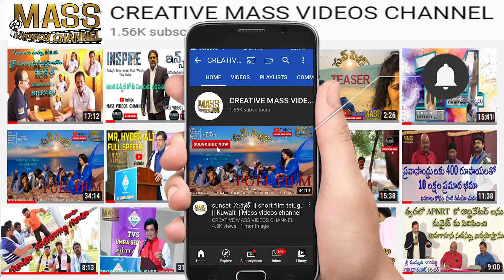BIRTHDAYPARTY OF ALTHAF // JANAM KOSAM MANAM FOUNDATION // KUWAIT // MALIYA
NEW